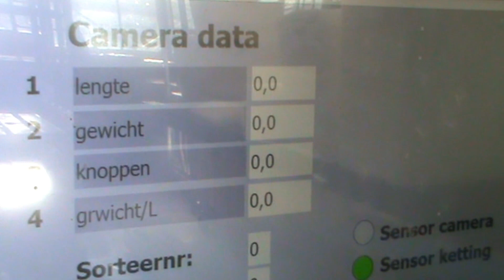Amaryllis sorteer machine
Jamafa Machinery bv heeft in 2018 in samenspraak met kwekerij, Van der Ende flowers uit Maasdijk en Kwekerij Marinissen uit Veere, een machine ontwikkeld voor de verwerking van Amaryllis bloemen.
De kwetsbaarheid van deze bloem maakt dat deze lastig te verwerken is in een machine.
Ook zijn er een groot aantal sorteercriteria waarmee de machine rekening moet kunnen houden.
Jamafa heeft deze problemen echter op weten te lossen en niet alleen dat met de machine hebben we ook een positieve bijdrage geleverd aan het verminderen van de logistieke bewegingen in de sorteerschuur.